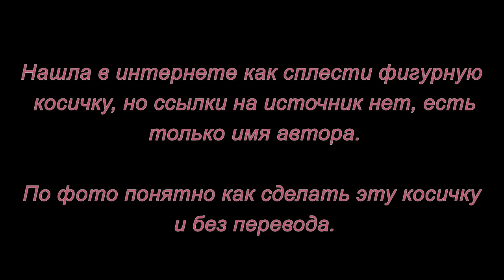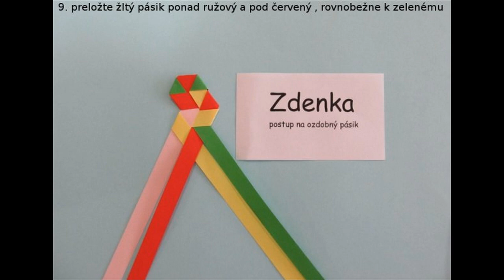Плетение из газет. Фигурная косичка. Мастер-класс.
Хочу вам предложить освоить фигурную косичку из газетных трубочек. Фото курс нашла в интернете, автор известен, но ссылки на источник нет.